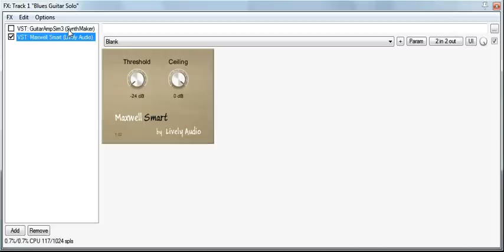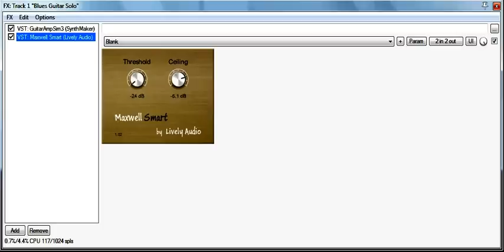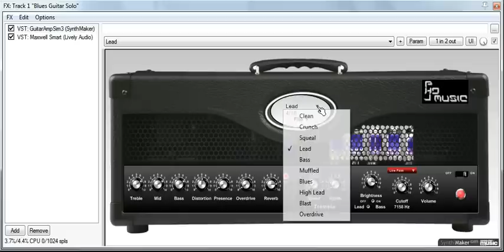Guitar Amp Sim 3 by Ph D(J) Music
BEWARE!! This can get real LOUD and piercing. After all, that's what guitar amps do. So, as a virtual guitar amp, it's doing its job pretty good, in my opinion. This is another free plugin from the KVR Audio Developer Challenge 2012. It is by a developer simply named acg. I like how it sounds, especially the Blues preset. I think I can use in some of my songs.